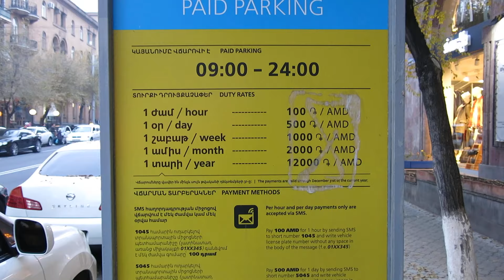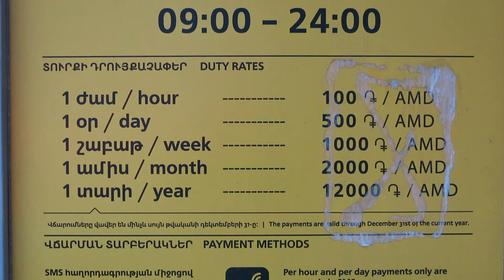Yerevan, 15.11.16, Tu, Video-2, Harazat tegher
Live streets view, Yerevan, November 15, video-2, Tumanyan, Spendiaryan, Parpetsi

Hayer,  mejnert mi pahek - artahaytvek, pataskhanem, te voch, karevor chi - shat ushadir kardum enk, ev bolor groghnerits shat  shnorhakal enk. @ndanur gorts@ hamatekh pti arvi.